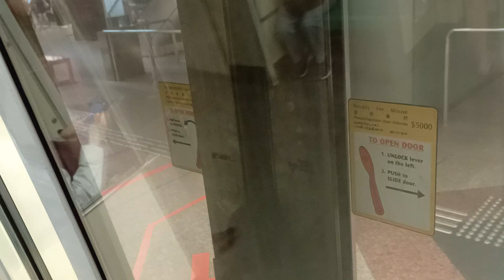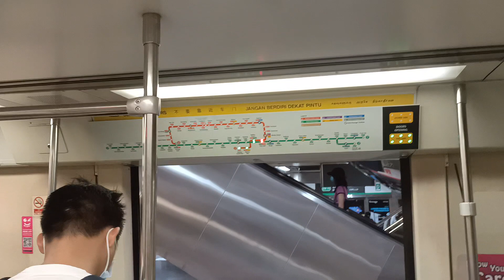[Taken from EWL] SMRT SIE C651 [237/238] (Dhoby Ghaut → Raffles Place)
Time of recording: 1436hrs
Train Model: Siemens Aktiengesellschaft C651
Train Run: 406
Depot of Origin: Ulu Pandan Depot
Final Destination Depot: Ulu Pandan Depot
Carriage filmed at: 2237 A4/B4
AM/PM/Full Day: Full Day Late Night Service (Saturday) [replaced 053/054, replaced by 047/048]

Note that this SIE trainset was initially running on EWL as TR317 FD Saturday. But it ended up got replaced by 067/068 to UPD. Only a hour later, it came out to run on NSL. Funny how they pick this trainset from EWL and not the other 3 on NSL, even though they all ran FD the day before??

Eventually, it failed the Full Day Run and got replaced by 047/048 to UPD. Might be a very short stint on NSL?